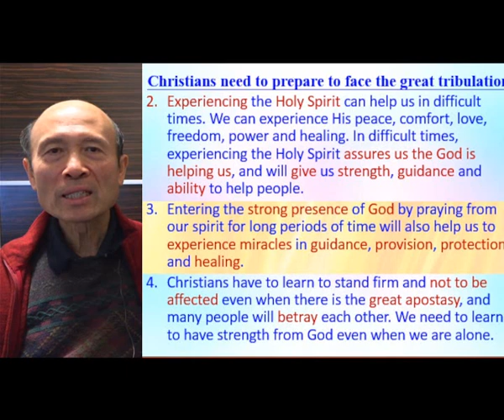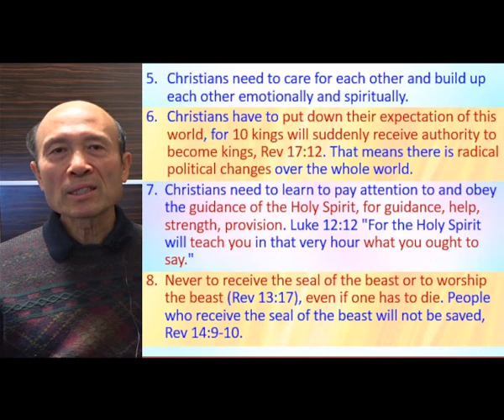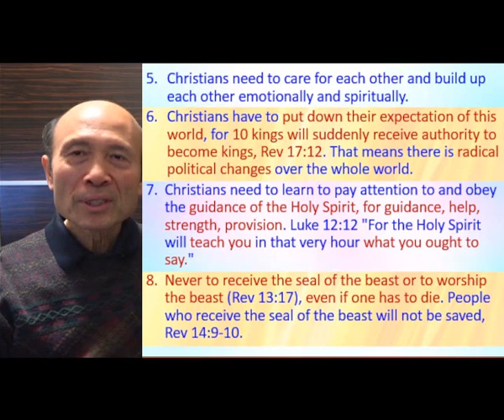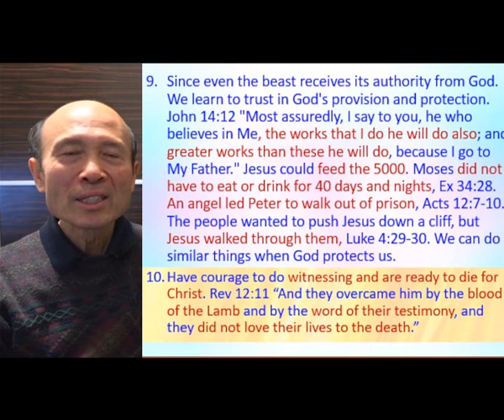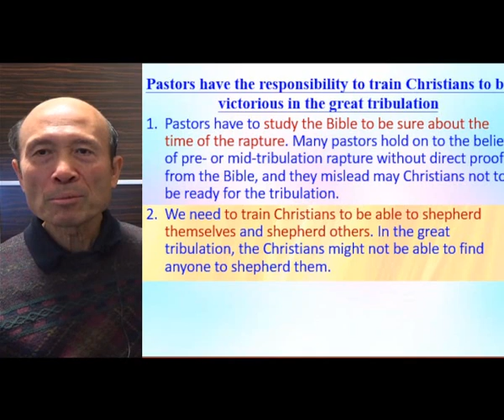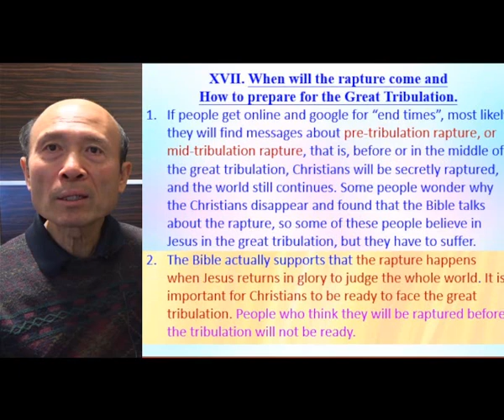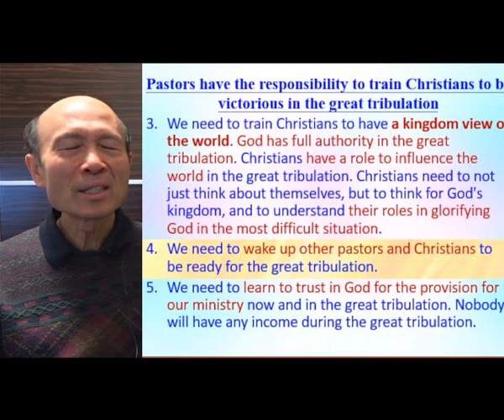Respond to pre-tribulation rapture arguments & prepare to face the tribulation Ps Yip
Respond to pre-tribulation rapture arguments & prepare to face the tribulation (2)

祝福你！

1. 與主的關係：怎樣建立與主相愛的關係，怎樣從主的愛得力，怎樣深信神的供應和計劃。
2. 處理生命：怎樣不被人、罪、負面思想情緒和潛意識、婚姻和生活的問題、和侍奉的問題影響。
3. 進入不同層次的侍奉：侍奉可以由簡單的生活見證，到建立別人的靈命，或進入策略性的侍奉。

《輕鬆得勝》的特色：
1. 一目了然：簡單知道怎樣處理和發揮生命。
2. 有實際可行的方法：我和很多人曾20年實際地應用。
3. 可以輕鬆喜樂地得勝：可以在恩典中輕鬆喜樂地處理任何問題，不需要在壓力下成長。因為耶穌的軛是容易的，而神喜悅我們任何真心的努力。
4. 活出《輕鬆得勝》並不太難：處理和發揮生命並不是遙不可及。